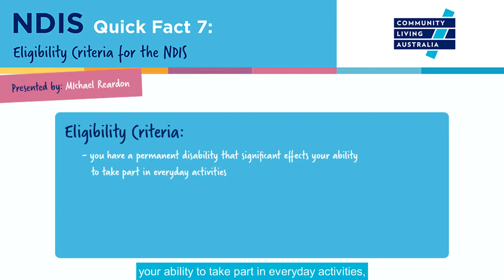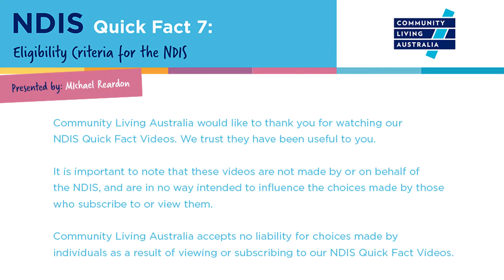Quick Fact 7: Eligibility Criteria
This Quick Fact explains the eligibility criteria of the NDIS. That is, what is required to be accepted into the scheme and receive funding for services.